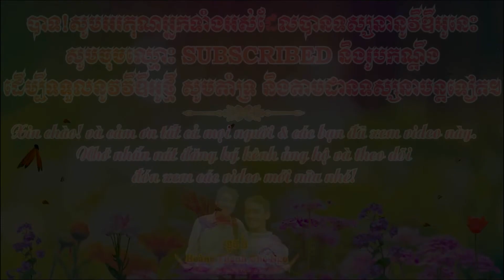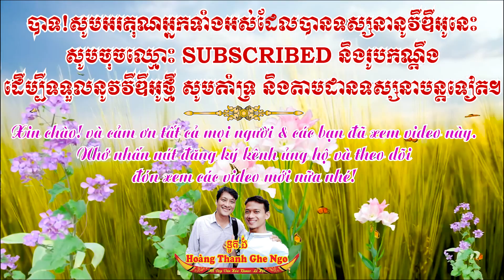Đám Giỗ Và Tứ Vật Dụng Ông Khâu Dui & Bà Thạch Thị Sét - Trà Cuôn - Thạnh Quới - Mỹ Xuyên - ST